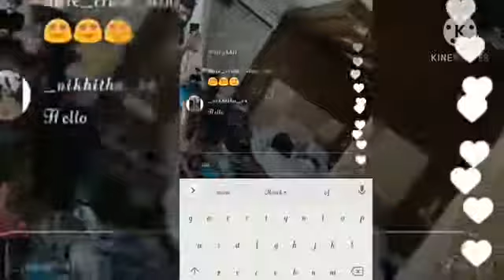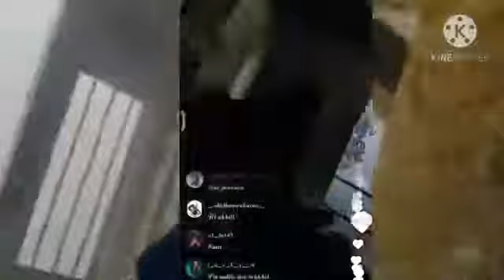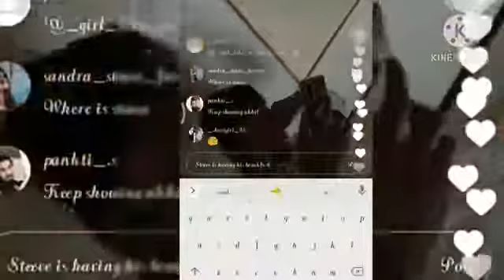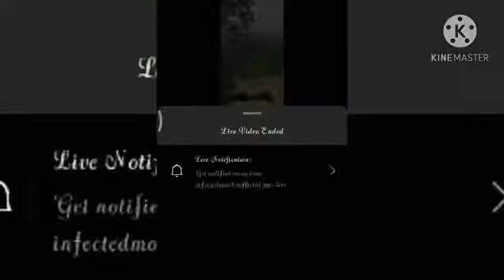Akhil CJ Hot and Cutest Live Video🔴🔴❤💯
Credit Owned By Respective Content Creators (please contact credit issues...The photo and audio is not owned by ourselves the copyright credit goes to to respective owners .This video is not used for illegal sharing or profit making.This videos purely fan-made,If any problem please email at " " and the video will immediately removed .No need to sent a strike

. . . . . . . . . . Tʜᴀɴᴋ ʏᴏᴜ. . . . . . . .